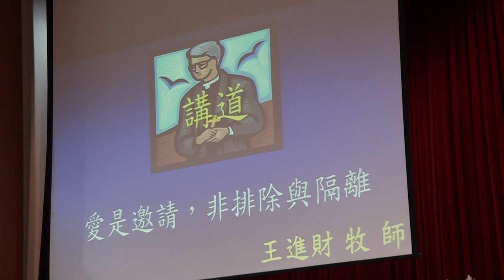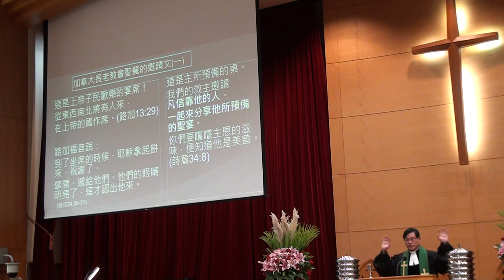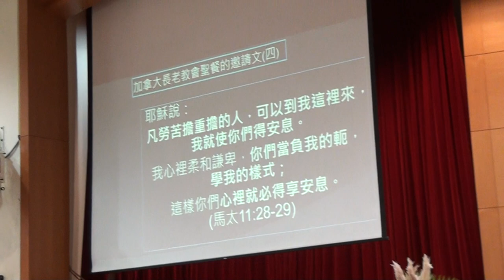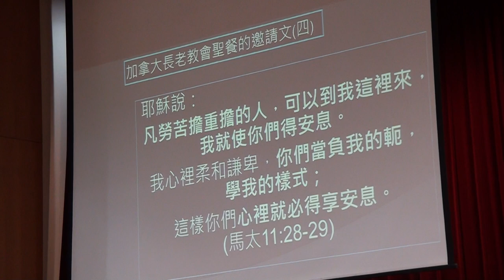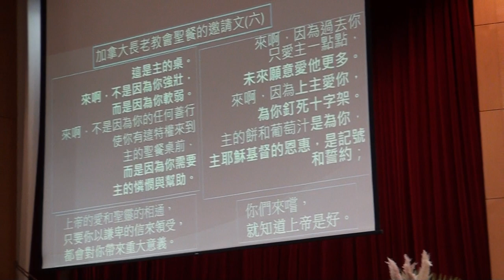20171001台語禮拜100235講道:愛是邀請，非排除與隔離